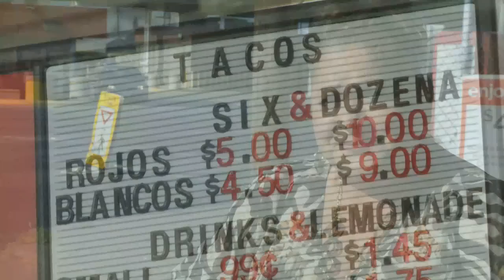The Texas Bucket List - Border Burgers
The Burger of the Weeks comes from restaurant yards away from Mexico!